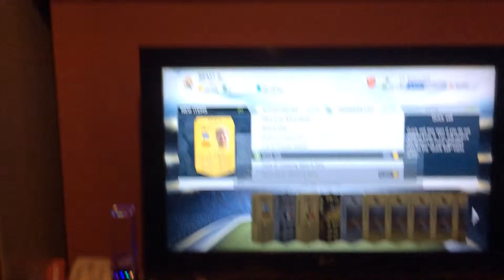Final part 100k pack opening IF in pack